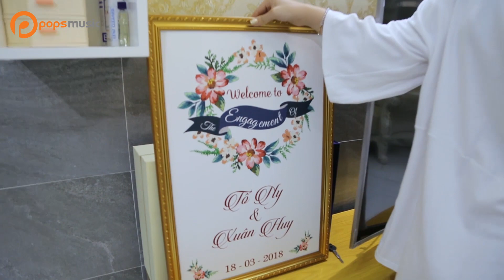Săm Soi Sao | Đột nhập nhà Tố Ny | Cuộc sống Tố Ny sau khi lấy chồng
. Săm Soi Sao | Tố Ny